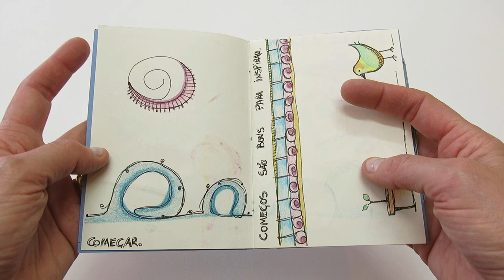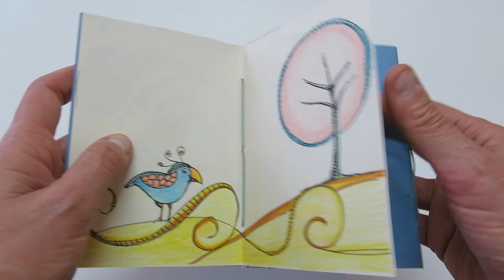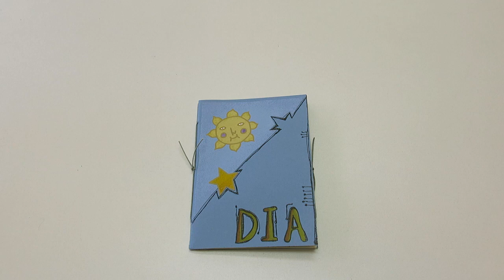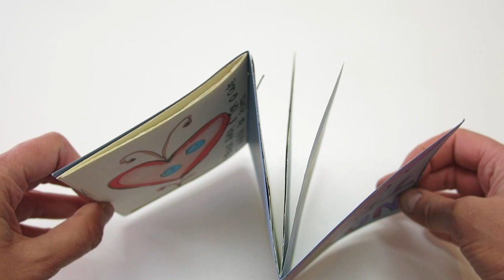Livro de Artista Dos a Dos - Dia e Noite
Mais um dos meus livros de artista, esse, em formato "Dos a Dos", chama-se "Dia e Noite"